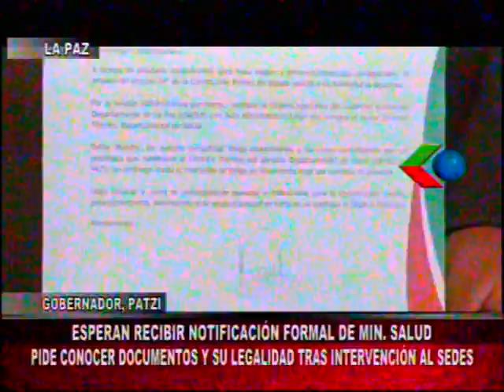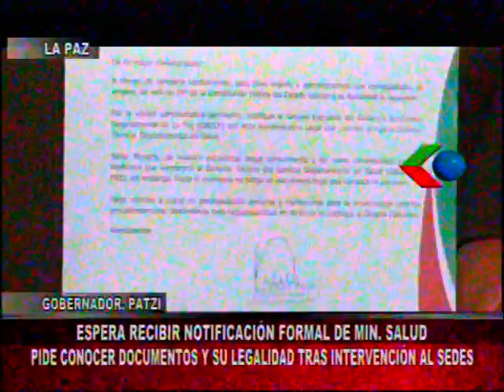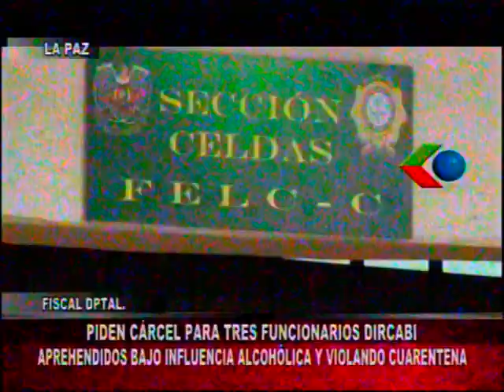Noticias 20 de Abril 2020: Reclamos contra el SEDES La Paz, funcionarios de Dircabi borrachos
Noticias del 20 de abril de 2020 en Bolivia donde se ve que hay protestas contra el SEDES de La Paz, en el Alto no se respeta la cuarentena y funcionarios de DIRCABI son arrestados por estar borrachos